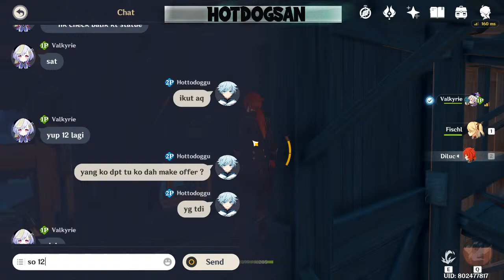🔴 [Genshin Impact] Collecting primogem for Klee Banner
I'm a PRE F2P player , i just bought the battlepass XD